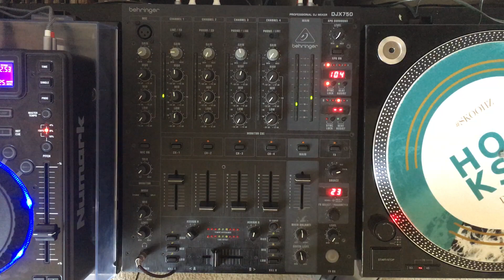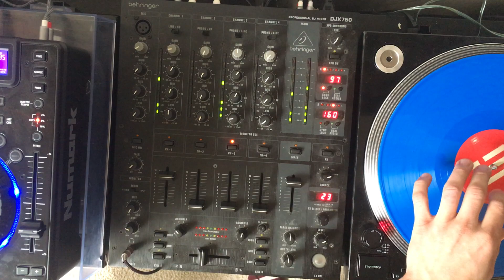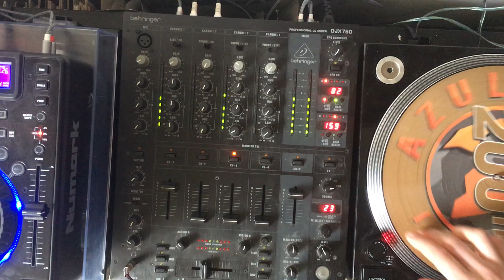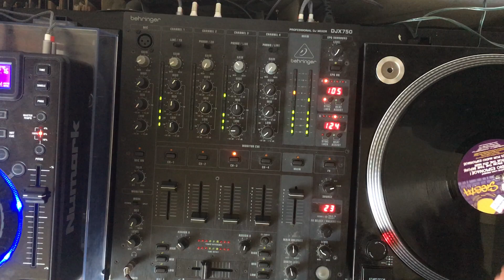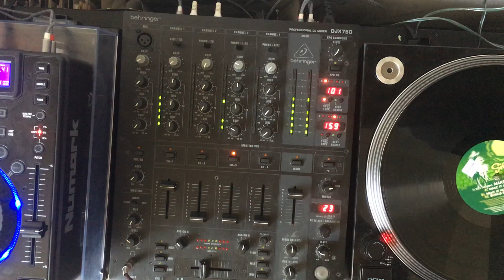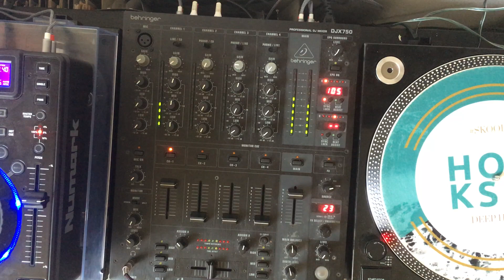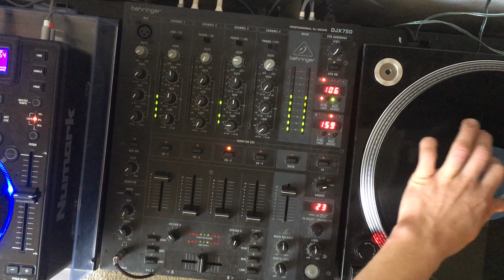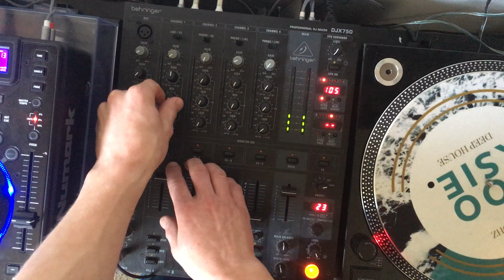Hooksie's House Mix for HÖR x AIAIAI Contest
Please enjoy this mix of deep tracks for the Hör x AIAIAI DJ Mix Challenge 2023!